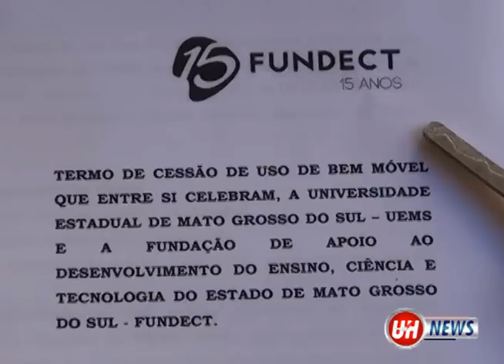Entrenga de carros à Fundect e UEMS